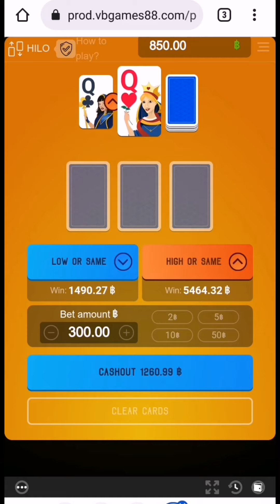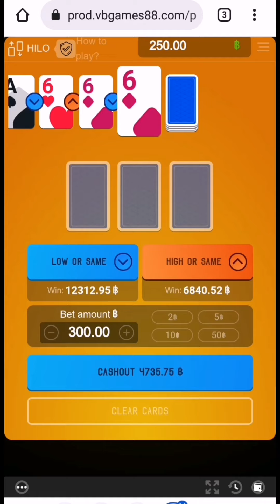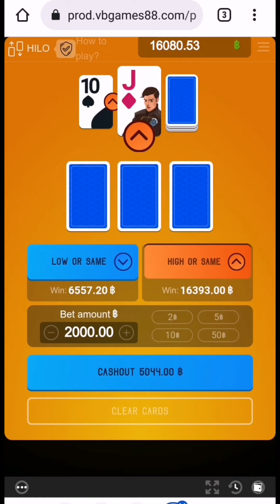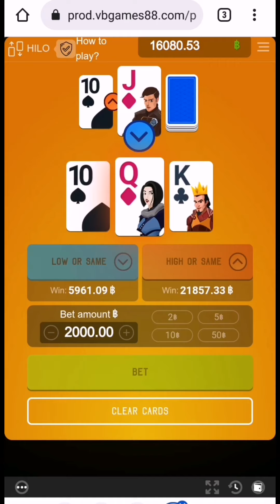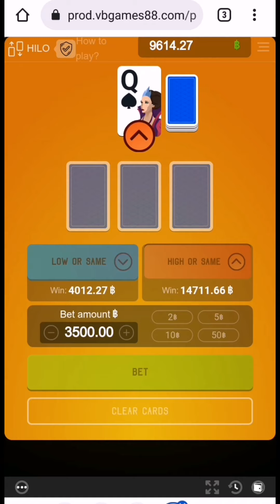hilo เทคนิคทายไพ่สูง-ต่ำ 💯สุดจริง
Hilo ค่าย SPRIBE เกมใหม่ทายไพ่สูง-ต่ำ  ต้องการเล่นดูที่ปักหมุดคอมเมนต์
เล่นที่ดาฟา หน้าเกมอาเขต เข้าแล้วกดค้นหา พิมพ์ hi lo (แบบไม่ติดกัน)

กติกาเกมส์
แต้มต่ำสุดเกมนี้ คือ2 ,3,4,5,6,7,8,9,10,J,Q,K,แต้มสูงสุดA
กติกา ก่อนเล่น เกมจะให้เราเลือกไพ่ใบกลาง จากนั้นพอเราเดิมพันก็จะให้เลือก ว่าไพ่ที่จะเปิดนั้น สูงกว่า-ต่ำกว่าไพ่ใบกลาง
อัตราการจ่ายไม่คงที่แปรเปลี่ยนไปตาม ความน่าจะเป็นของหน้าไพ่